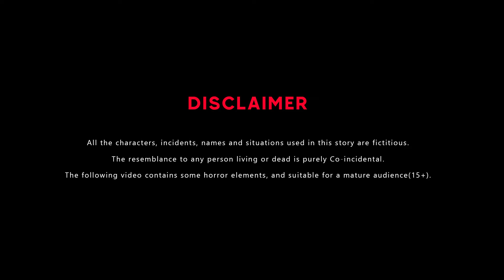जादुई पेंसिल - Jadui Pencil | Hindi Kahaniya | Moral Stories | Bedtime Stories | Story In Hindi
Welcome to ❤️Cartoon TV - Hindi Kahaniya❤️, where the fun never ends! 🎉 Join us for hilarious adventures, colorful characters, and non-stop laughter.